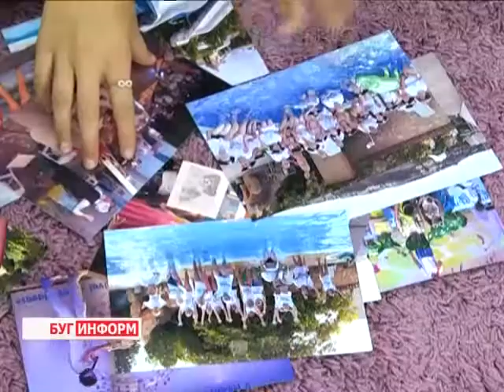2014-08-20 г. Брест Телекомпания Буг-ТВ. Детский развивающий центр «Аленка»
Портретная зарисовка :Детский развивающий центр «Аленка»: победители на фестивале  творчества «Волна идей» в Болгарии.
Детский развивающий центр «Алёнка» существует уже не первый год. За это время через стены учреждения прошёл не один десяток воспитанников, которые сегодня активно проявляют себя в качестве самостоятельных художников. В центре с ребятами занимаются квалифицированные педагоги, которые помогают развиваться маленьким звёздочкам не только как творческим натурам, но и как настоящим личностям.
Недавно юные художники побывали на фестивале детского творчества «Волна идей» в Болгарии, где проявили себя на высоком уровне и привезли в родной город заслуженные награды - первые места в нескольких номинациях. Накануне наша съёмочная группа встретилась с талантливыми ребятами и узнала секрет их успеха. Подробности в следующем материале выпуска.